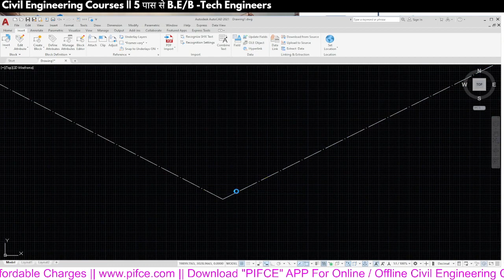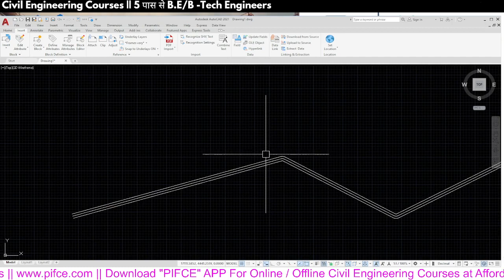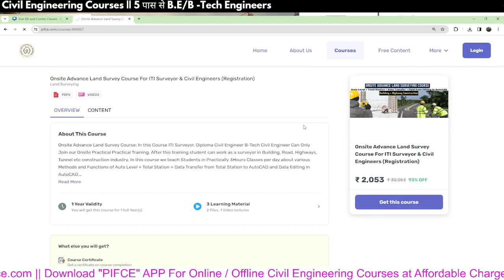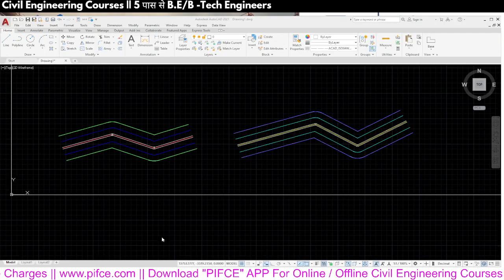How to Draw Curve in AutoCAD || AutoLisp For Horizontal Curve by PIFCE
AutoCAD:

Drawing curves in AutoCAD involves several methods, depending on the type of curve you want to create. Here are a few ways to draw curves in AutoCAD:

Online Building Quantity Surveying Course By PIFCE

Online Land Survey (Auto Level + Total Station + Data Transfer) Course By PIFCE

Videos link:
1st Mr. Rahul - Professional Billing Manger (Quantity Surveyor) / Contractor Company

Start Your Training NOW with India’s Best Civil Engineers Training Institute with Lowest Fees in All India Join this Training and get started:-

In this video of  Perfect Institute for Civil Engineers giving practical training of Land Surveying , Total Station Course in Delhi

इस CHANNEL पर आपको सभी Civil Construction Filed की Job Oriented Skills & Civil Engineering के Subjects की तैयारी बिल्कुल FREE में Online/Offline कराई जाती है.

PIFCE is NSDC Skill India & CIOB Accredited Training Institute. We Provide Technical Support & Skills to Students by which Full-fill the Major Ga𝐩 𝐛𝐞𝐭𝐰een 𝐔𝐧𝐞𝐦𝐩𝐥𝐨𝐲𝐦𝐞𝐧𝐭 & 𝐒𝐤𝐢𝐥𝐥𝐬 𝐫𝐞𝐪𝐮𝐢𝐫𝐞𝐝 𝐛𝐲 Today Construction 𝐈𝐧𝐝𝐮𝐬𝐭𝐫𝐲

👷🏻♂️ 𝐂𝐨𝐧𝐬𝐭𝐫𝐮𝐜𝐭𝐢𝐨𝐧 Related Quantity Survey, Land Surveying, Civil, Ele. & EHS Trainings.

👷🏻♂️ On Site/ Offline 𝐓𝐫𝐚𝐢𝐧𝐢𝐧𝐠.

📍Centers - Plot No 3, Street No 21 Main, Sadh Nagar Part 2, Palam Colony, New Delhi 45 & Ukhimath Uttarakhand